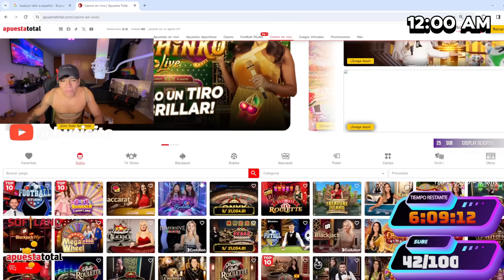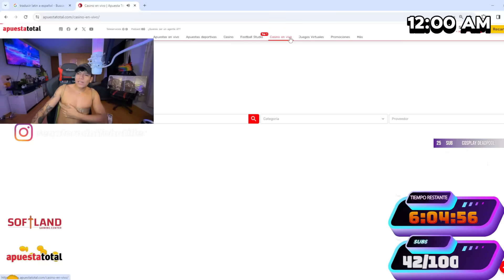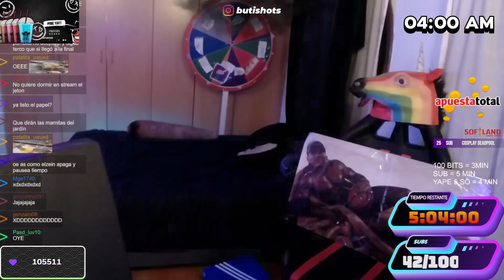😂 BUTI Y EL CHAT CAEN EN LA LOCURA EN EL 1ER DÍA DEL EXTENSIBLE ☠️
Hoy es el primer día del extensible, si estás viendo esto el mismo día de publicación, seguira en extensible. 😂